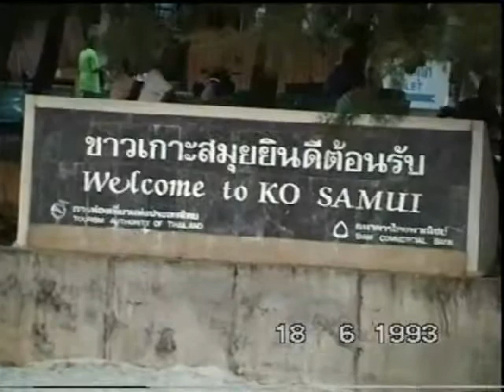12 K Samui June 93 p1